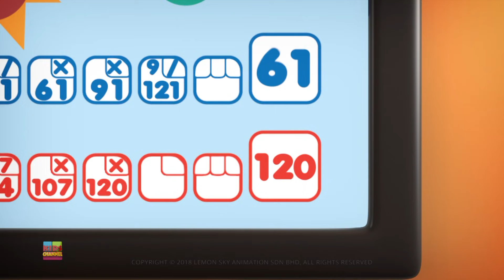Pisces : A Breaking Sound | Stories for Children | Astrolology Cartoon Videos from Kids Channel